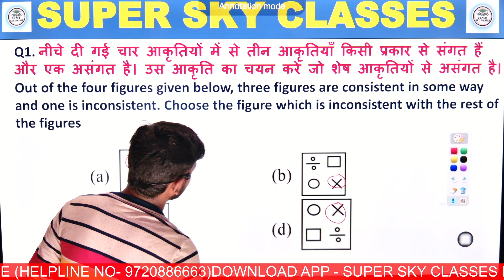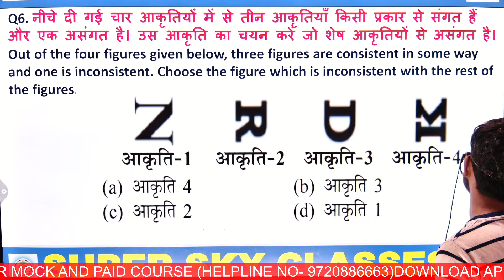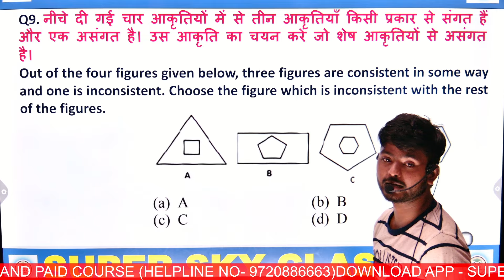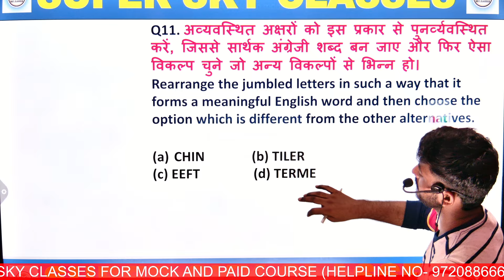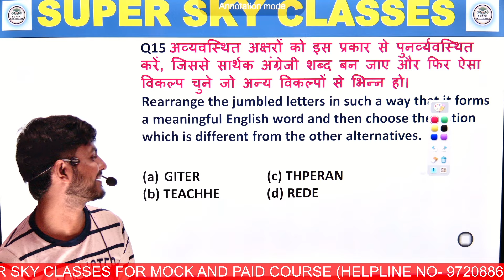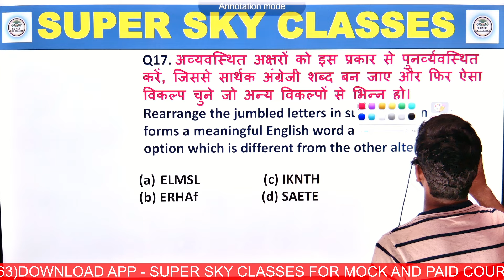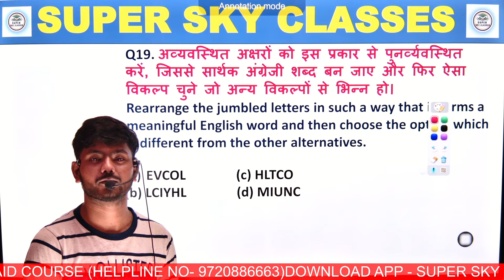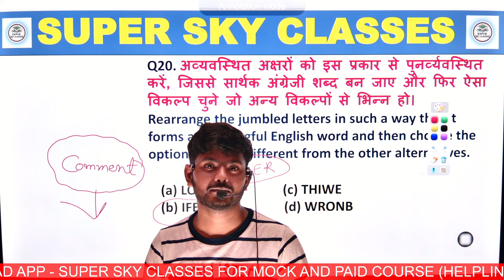Classification 3 BSF HCM ASI 2024|| REASONING SSC GD, NTPC ||REASONING BY NEERAJ SIR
⬇️⬇️ DOWNLOAD SUPER SKY CLASSES APP.

☑️ Paid batch also available.
☑️ Practice set also available.
☑️Books also available.
☑️Paid batch validity 1 year.
☑️Mock test validity 1 year.
Helpline number :-
➤आप हमें व्हाट्सएप भी कर सकते हैं।

📳Toll Free number + Whatsapp (24×7)

.covered topic.
CLASSIFICATION -03 BSF HCM ASI 2024|| REASONING FOR BSF HCM ASI ||REASONING BY NEERAJ SIR